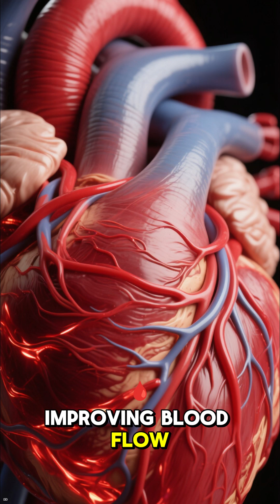Accidental Discovery that Solved Erectile Dysfunction!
How a medication failed to treat chest pain found another role to solve one of humanity's many problems.